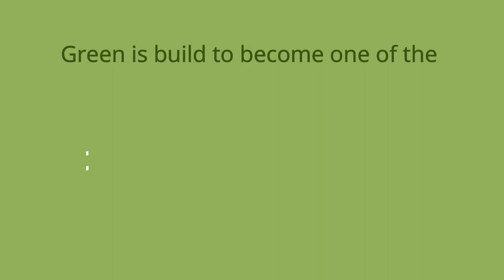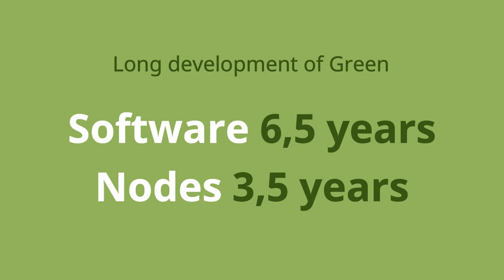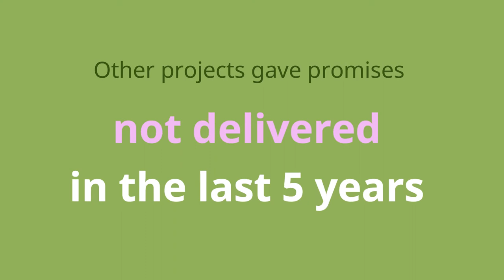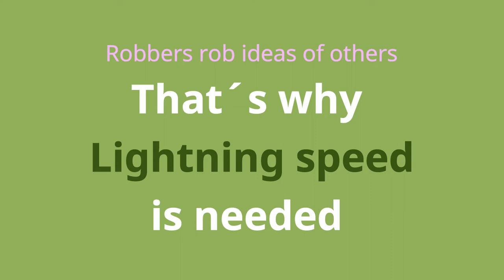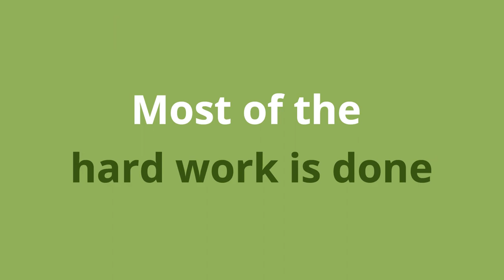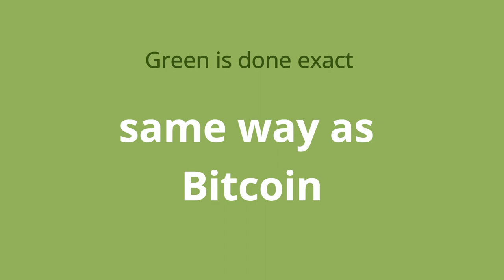How GREEN disrupt Energy distribution?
This video explains what is Green's purpose and what it can do, and what it´s developed to do.

We are here to help you get started and do it in the right way. We don´t leave you alone, that is 100% guaranteed! We are CONNECTORS!

You get rewarded with projects' own tokens, but their value of them is not predictable. Green has been working for over three years and is in exchange for a Find GREEN fiat value

1) Create first your FREE Connect Social media account in a matter of minutes by using our referral
or Sirpa @SirpaDSClub at telegram so we can start supporting you and get your questions answered and to see, you managed to sign up successfully.
3) When you want to purchase nodes, there are a few steps, how to create your wallets. link your accounts,  etc. before you can purchase anything and get nodes running.
4) Don´t hesitate to ask us directly! We can talk, chat or have a video call. We can show you more about the next steps.
5) We speak three languages (eng, rus, fi)

SUPPORT & OUR HELP:
This is NOT an easy project to get started and Connect support is not ready to support fast. Sometimes it has taken many weeks to get answers. That is why we started to help our friends-
We teach and help our friends personally with zoom - calls, webinars, telegram chat, channel, etc.
We are professional leaders for many years and are seriously involved in this life-changing global opportunity. We have been working on this project since September 2021

The Switch, Blue, Green, Element, etc. Blockchain is not an investment of any kind. Any person may participate in the switch Blockchain with a compatible internet device and software to utilize the decentralized blockchain protocol. and "block unlistedvideos.com"⛔️⛔️